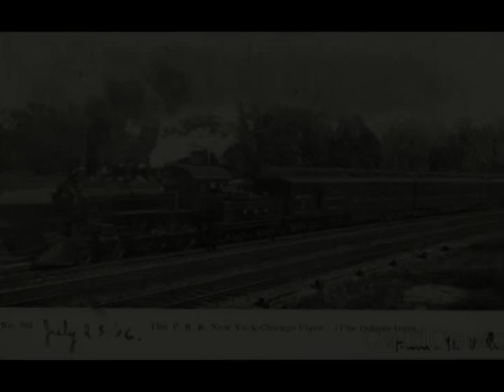Meade Lux Lewis - Chicago Flyer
A rare Meade Lux Lewis piano track, recorded 70 years ago, in 1944!